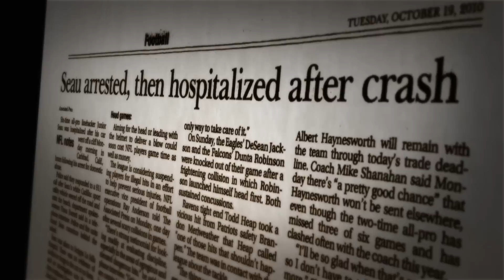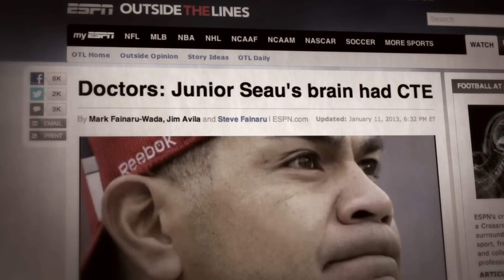Junior Seau’s Suicide Story: League of Denial (Part 8 of 9) | FRONTLINE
After Junior Seau fatally shot himself in the chest after years of erratic behavior, an examination of his brain revealed a degenerative disease also found in other players.

What does the future hold when it comes to America’s involvement in the fight against ISIS in Iraq and Syria? In this excerpt from "The Rise of ISIS" -- premiering 10/28 -- FRONTLINE's Martin Smith asks Chairman of the Joint Chiefs of Staff Gen. Martin Dempsey and one of President Obama’s top foreign policy advisers, Ben Rhodes, what comes next.